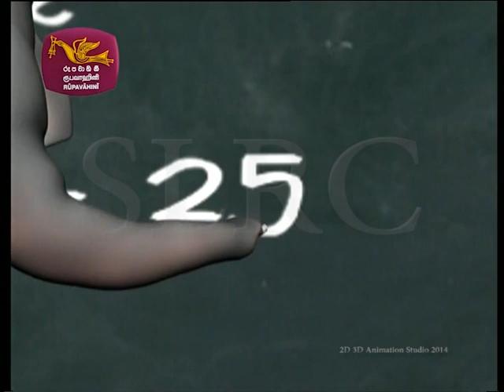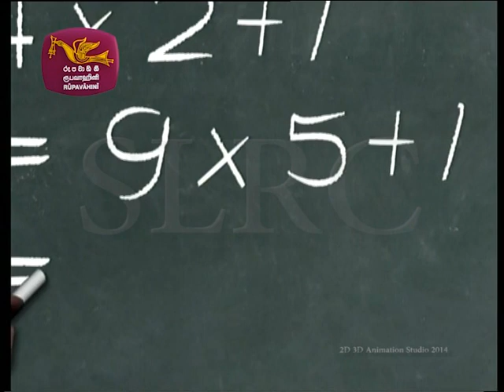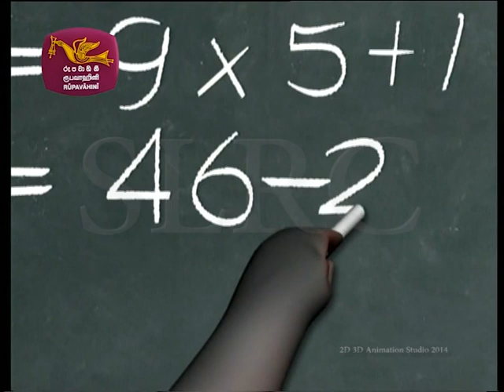ටොමියයි කිටියයි 01 - Tommy and Kitty EP 01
Tommy Kitty
se 01 ep 01
ආදරණීය නංගිලා මල්ලිලා වෙනුවෙන් ජාතික රූපවාහිනියේ සජීවකරණ මැදිරියෙන් කරන වැඩසටහන් පෙළෙහි පළමු කොටස.
හරි හාවා සමග කුමර ගී, අලි ගුරුතුමාගේ ගණිත විනෝදය,
(මහදැන මුත්තා මෙම කොටසේ ඇතුලත් නොවේ)

මේ වැඩසටහන් අධ්‍යක්ෂණය කරන්නේ අතුල රන්සිරිලාල් මාමා
ටොමියට හඩ කවන්නේ රුවන් තරංග අයියා
කිටියට හඩ කරවන්නේ නිරෝෂ් ලක්ශාන් මල්ලි.

සජීවකරණ කරන්නේ
චරිත රණසිංහ, රුවන් පෙරේරා, සුමුදු විජේවර්ධන, අයේෂ් රුශන්ත, ප්‍රබුද්ධී කෞෂාල්, සංජය ගුණරත්න සහ අනිල් සූසන් අයියලායි.

(විකිණීම, බෙදා හැරිම සපුරා තහනම් වේ. සැටලයිට් හෝ වෙනත් රූපවාහිනි විකාශයට වලංගු නැත.)

Tommy and kitty, a whole new experience bringing  to Sri Lankan audience from Animation studio of Sri Lanka Rupavahini ( TV) Corporation.

Director : Athula Ransirilal

Tommy : Ruwan Tharanga
Kitty     : Nirosha Lakshan

Animation
Charith Ranasinghe
Ruwan Perera
Sumudu Wijewardhana
Ayesh Rushantha
Prabudhi Kaushal
Sanjaya Gunarathne
Anil Susan De Silva